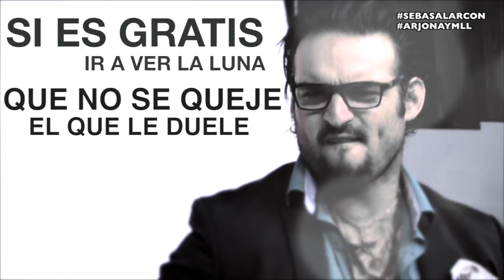LO POCO QUE TENGO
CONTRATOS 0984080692